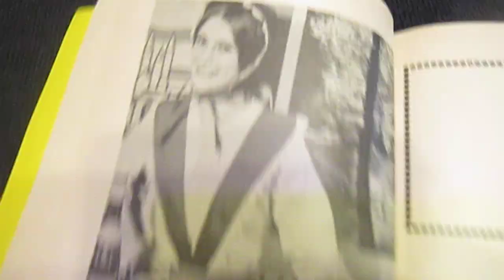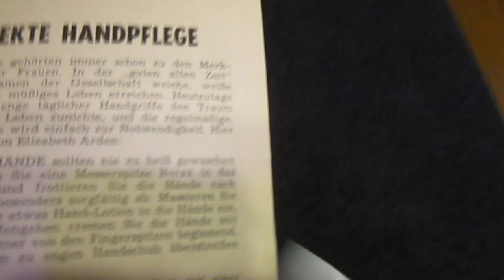Fleischhauerkalender aus der Wachau 1972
Franz Salminger, Fleischerei - Fleischselcherei in der Wachau, Spitz/Donau und Aggsbach Markt.
Kalender mit Bauernregeln als Jahreskalendarium - Darstellung, was das Fleischerhandwerk alles anbietet.
Suppen - Suppeneinlagen - Rind- Kalb- Schweinefleisch - Schöpsernes (vom Lamm)  - Schinken und Selchfleisch - Innereien - Huhn - Grillen - Grillrezepte - Wieviel Gramm sind "1 Eßlöffel"? - Blumenstecken dekorativ und unterhaltsam - Wie lange bleiben Lebensmittel im Kühlschrank frisch - Für jeden eine weiße Weste - Perfekte Handpflege
Auch Bilder von "Fleischsorten am Schwein" wie "Das Kalb und seine Teile".
Achtung - das ist die werbehistorische Betrachtung - ich esse wenig Fleisch, als Kind grauste mir durchaus von einigen Fleischsorten, daher bin ich für die vegane Kochlehre, die muss sich parallel zur herkömmlichen, kompletten Kochlehre etablieren.
Wer seine eigene Gesundheit schädigen will, kann sich am Überkonsum von Fleisch genauso delektieren wie am Kettenrauchen und an der Vieltrinkerei- jede/r darf auch mit Messer und Gabel schleichend Selbstmord verüben.
Für unseren Globus aber ist ein viel stärkerer Veganismus viel besser!
Vorbei die Zeiten, wo sich mein Pfadfinderbruder Raimund Keller, Koch- und Kellner-Doppellehre-Absolvent noch lachend "Wir Dunstkasperln" bezeichnete - die Kochlehre wird in Zukunft eine sehr viel wichtigere sein und der Fleischhauer wird weniger dominieren, aber beraten für den Genuss-Konsum!